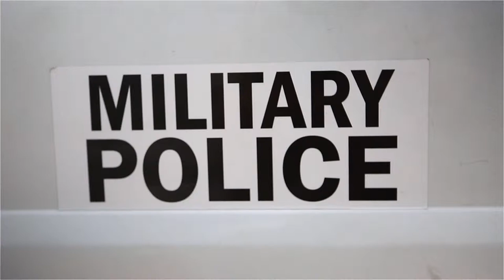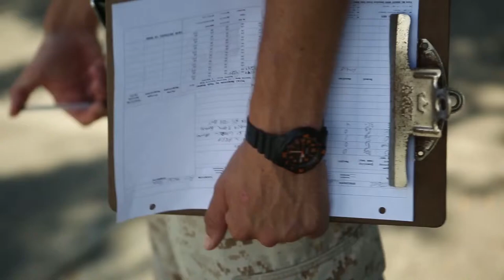See Why Marines and K9 Make the Best Team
Cpl. Cameron Chapman, a military working dog handler, talks about the relationships formed between his fellow handlers and their dogs and the role of Provost Marshal's Office K9 units on military bases. Chapman is a Sonora, KY. native assigned to PMO, Marine Corps Installations Pacific- Marine Corps Base Camp Butler, Japan.